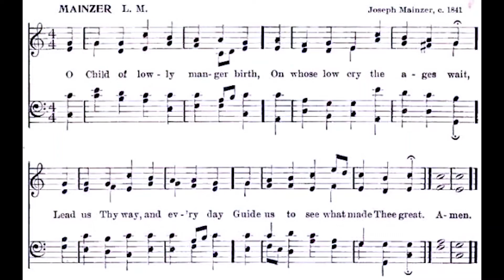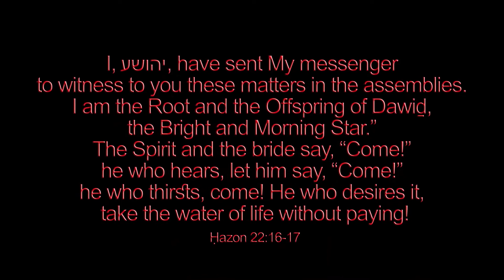O child of lowly manger birth 🌟Christmas carol #732 piano arranged and played by Luke Wahl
Welcome to my SECOND mega channel video upload! My 732nd very merry carol in this grand Christmas playlist. Thanks for the support and enjoying these with me. My goal is to arrange and record 1500 Christmas hymns by Christmas 2022!

♫ O Child Of Lowly Manger Birth
Words: Ferdinand Q. Blanchard - Music: "Mainzer" by Joseph Mainzer
VERSE 1. O child of lowly manger birth,
    On whose low cry the ages wait,
Lead us Thy way, and every day
    Guide us to see what made Thee great.

2. O Jesus, Youth of Nazareth,
    Preparing for the bitter strife,
Wilt Thou impart to every heart,
    Thy perfect purity of life?

3. O Christ whose words make dear the fields
    And hillsides green of Galilee,
Grant us to find, with reverent mind,
    The truth Thou saidst should make us free.

4. O suffering Lord on Calvary,
    Whom love led on to mortal pain,
We know Thy cross is not a loss
    If we Thy love shall truly gain.

5. O Master of abundant life
    From natal morn to victory's hour,
We look to Thee; heed Thou our plea,
    Teach us to share Thy ageless power